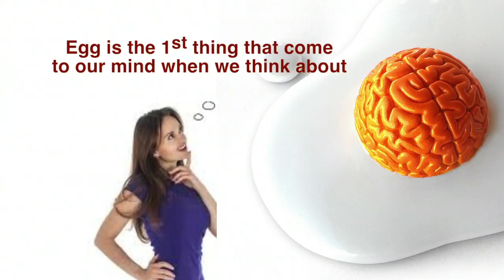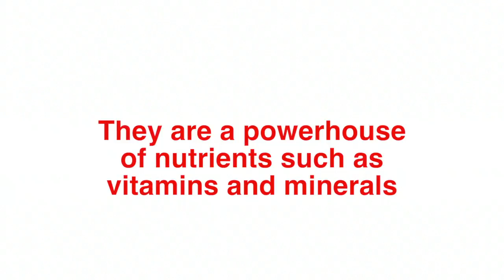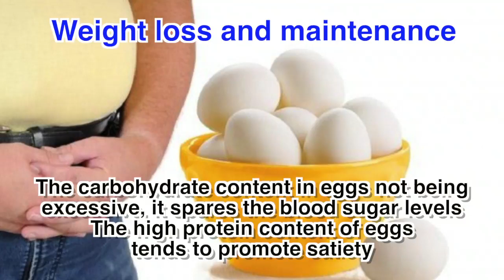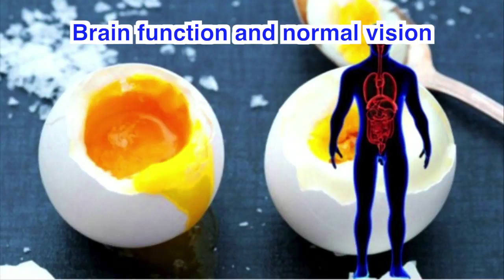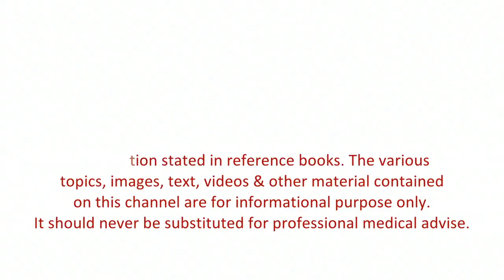Egg Health Benefits Health Tips Healthy Living Eat Eggs Daily Protein Store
Egg is the 1st thing that come to our mind when we think about
Protein. Egg is economical & easily available protein source. They are a powerhouse of nutrients such as vitamins and minerals. We can have eggs in various forms like boiled, scrambled, fried or pairing with other food.

eggs are called as Super Food because it provides -
Antioxidants : Lutein & Zeaxanthin that help in providing nourishment to the eyes. It prevents certain diseases
such as macular degeneration & eye cataract; the leading cause of age-related blindness

Nutrient Powerhouse : Eggs contain heart healthy fats, protein, Vitamins, minerals & other trace nutrients. Eggs are rich in Phosphorus, iron & Vit. A.

Weight loss and maintenance :
The carbohydrate content in eggs not being excessive, it spares the blood sugar levels. The high protein content of eggs tends to promote satiety.
Eating eggs regularly as a part of a healthy diet is known to reduce weight and lead to fat loss.

Benefits for Hair & Skin :
Eggs contain Vit. B12 and Sulphur, both of them important for skin & hair related woes. Eggs are known to be the
best sources of keratin (a type of protein present in nails and hair).

Benefits for Muscles : The protein within eggs helps keep muscles working well while slowing the rate at which they are lost.

Brain function and normal vision :
Eggs are rich source of omega-3 fatty acids
These are predominantly in the form of (DHA) docosahexaenoic acid , which helps with the maintenance of brain function and normal vision

Healthy immune system : Vit. A, Vit B-12, & selenium are key to
healthy immune system
Choline plays an important part in breaking down the amino acid homocysteine, which is associated with the development of heart disease.

So include eggs in your regular diet

Wish you Happy & Healthy life